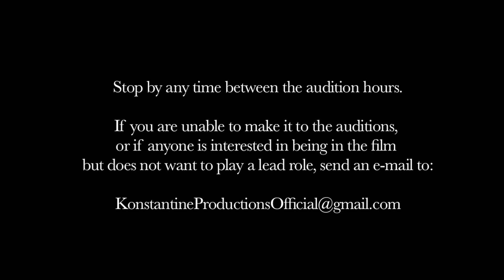Project AvC: Auditions!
More information on the auditions for "Project AvC"!